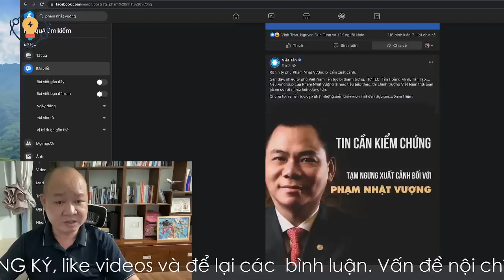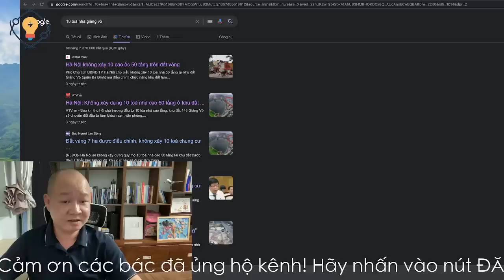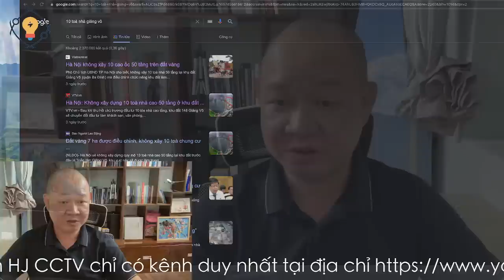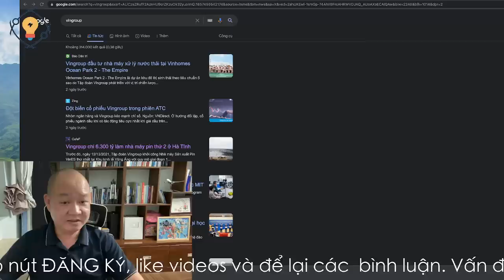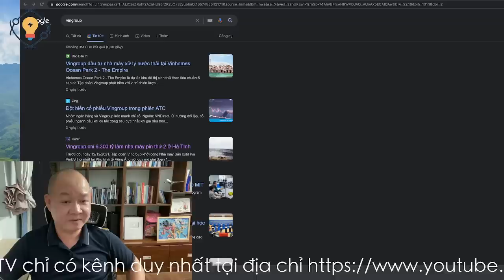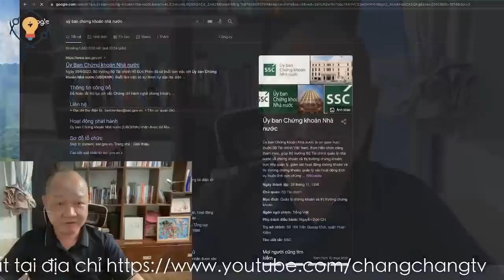1398🔴 Tin đồn CHẤN ĐỘNG về Tỷ phú PN Vượng và trách nhiệm với thông tin của Vingroup?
Hoặc có thể ủng hộ theo số tài khoản dưới đây:
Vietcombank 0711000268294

✅ Cảm ơn bạn đã xem video : 1398🔴 Tin đồn CHẤN ĐỘNG về Tỷ phú PN Vượng và trách nhiệm với thông tin của Vingroup? I Chang Chang TV